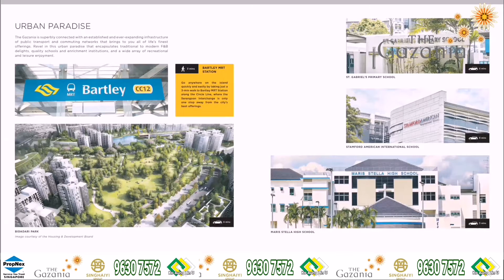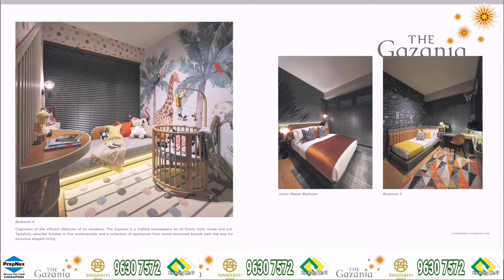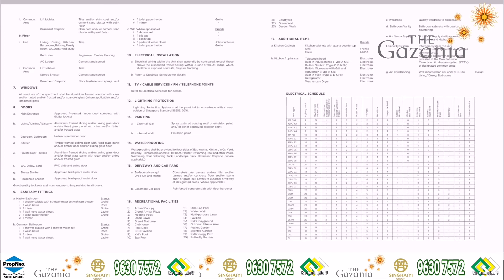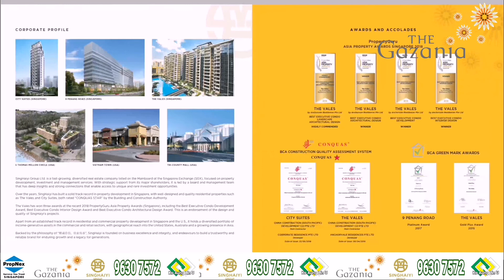GAZANIA Lifestyle Singapore Property New Launch Video by Ko Aung Lin U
About THE GAZANIA

The Gazania

Lifestyle living with two new condominiums in Bartley (District 19 – Freehold)

District 19 - Bartley

• The Gazania, located at How Sun Drive with 250 units across seven blocks while The Lilium at How Sun Road holds 80 units in two blocks

• 3 to 5 minutes’ walk from Bartley MRT Station on the Circle Line and minutes drive from KPE

• Within proximity to the upcoming Bidadari Park and wide range of shopping and dining options at NEX Shopping mall in Serangoon

• Near established schools like Maria Stella School & Paya Lebar Methodist School

The Gazania District 19 Freehold Residential Highrise New Launch Condominium Project
This is  one of the best selling new project in 2019.